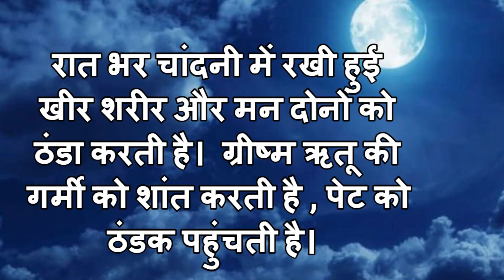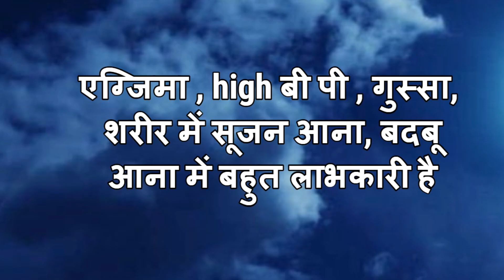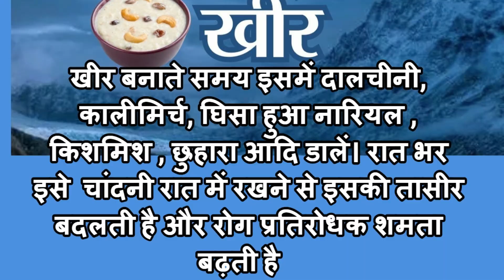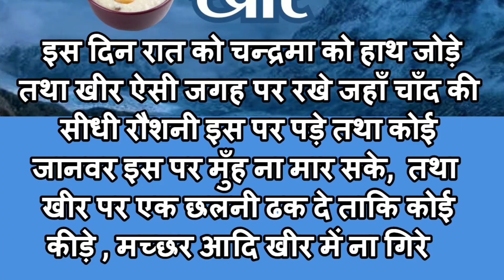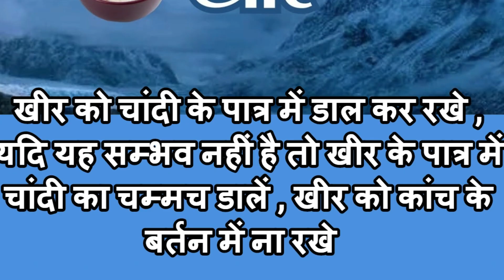शरद पूर्णिमा पर खीर खाने के चमत्कारिक लाभ और नियम/खीर रखने का सही तरीका Importance of Sharad Purnima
शरद ऋतु की पूर्णिमा को शरद पूर्णिमा कहते हैं। माना जाता है कि शरद पूर्णिमा का व्रत करने से व्यक्ति की सभी मनोकामनाएं पूरी होती हैं। हिंदू धर्म में शरद पूर्णिमा का बहुत बड़ा महत्व बताया गया है।
खीर का बर्तन कैसा हो-
सबसे पहले खीर बनाते या चांदनी रात में रखने से पहले उसके पात्र का ध्यान रखें। शरद पूर्णिमा के दिन खीर किसी चांदी के बर्तन में रखें। यदि चांदी का बर्तन घर में मौजूद न हो तो खीर के बर्तन में एक चांदी का चम्मच ही डालकर रख दें।इसके अलावा आप खीर रखने के लिए मिट्टी, कांसा या पीतल के बर्तनों का भी उपयोग कर सकते हैं। खीर को चांदनी रात में रखते समय ध्यान रखें कि खीर रखने के लिए कभी भी स्टील, एल्यूमिनियम, प्लास्टिक, चीनी मिट्टी के बर्तनों का इस्तेमाल न करें। ऐसा करने पर आपकी सेहत प्रभावित हो सकती है।
1. मान्यता है कि शरद पूर्णिमा की खीर अस्थमा रोगियों के लिए बेहद फायदेमंद बताई जाती है.
2. अस्थमा मरीजों के साथ-साथ शरद पूर्णिमा की खीर को चर्म रोग से परेशान लोगों के लिए भी अच्छा बताया जाता है. मान्यता है कि अगर किसी भी व्यक्ति को चर्म रोग हो तो वो इस दिन खुले आसमान में रखी हुई खीर खाए.
3. यह खीर आंखों से जुड़ी बीमारियों से परेशान लोगों को भी बहुत फायदा पहुंचाती है. इसे लेकर भी मान्यता है कि शरद पूर्णिमा का चांद बेहद चमकीला होता है इसीलिए आंखों की कम होती रोशनी वाले लोगों को इस चांद को एकटक देखते रहना चाहिए. क्योंकि इससे आंखों की रोशनी में सुधार होता है. इसी के साथ यह माना जाता है कि इस रात के चांद की चांदनी में आंखों की रोशनी बढ़ाने के लिए सुई में 100 बार धागा डालना चाहिए.
4. आंखों, दमा और चर्म रोग में फायदा दिलाने के साथ शरद पूर्णिमा का चांद और खीर दिल के मरीज़ों और फेफड़े के मरीज़ों के लिए भी काफी फायदेमंद होती है

शरद पूर्णिमा की खीर खाने के फायदे
1. मान्यता है कि शरद पूर्णिमा की खीर अस्थमा रोगियों के लिए बेहद फायदेमंद बताई जाती है.
2. अस्थमा मरीजों के साथ-साथ शरद पूर्णिमा की खीर को चर्म रोग से परेशान लोगों के लिए भी अच्छा बताया जाता है. मान्यता है कि अगर किसी भी व्यक्ति को चर्म रोग हो तो वो इस दिन खुले आसमान में रखी हुई खीर खाए.
3. यह खीर आंखों से जुड़ी बीमारियों से परेशान लोगों को भी बहुत फायदा पहुंचाती है. इसे लेकर भी मान्यता है कि शरद पूर्णिमा का चांद बेहद चमकीला होता है इसीलिए आंखों की कम होती रोशनी वाले लोगों को इस चांद को एकटक देखते रहना चाहिए. क्योंकि इससे आंखों की रोशनी में सुधार होता है. इसी के साथ यह माना जाता है कि इस रात के चांद की चांदनी में आंखों की रोशनी बढ़ाने के लिए सुई में 100 बार धागा डालना चाहिए.
4. आंखों, दमा और चर्म रोग में फायदा दिलाने के साथ शरद पूर्णिमा का चांद और खीर दिल के मरीज़ों और फेफड़े के मरीज़ों के लिए भी काफी फायदेमंद होती है.

मलेरिया के प्रकोप से बचाता है खीर
मच्छरों के काटने पर मलेरिया के बैक्टीरिया शरीर में फैलते हैं, जिससे आपको मलेरिया होता है। लेकिन बैक्टीरिया बिना उपयुक्त वातावरण के नहीं पनप सकते है। मलेरिया के बैक्टीरिया को जब पित्त का वातावरण मिलता है, तभी वह 4 दिन में पूरे शरीर में फैलता है, नहीं तो थोड़े समय में समाप्त हो जाता है। ऐसे में मलेरिया फैलने का मुख्य कारण है शरीर में पित्त का बढ़ना या पित्त का असंतुलन। यानि पित्त को नियंत्रित रखकर, हम मलेरिया से बच सकते हैं। खीर खाने से पित्त को संतुलित किया जा सकता है। इसलिए पित्त के असंतुलन से बचने के लिए इस समय खास तौर से खीर खाने की परंपरा है।

शरद पूर्णिमा को रातभर चांदनी के नीचे चांदी के पात्र में रखी खीर सुबह खाई जाती है। यह खीर हमारे शरीर में पित्त का प्रकोप कम करती है। और मलेरिया के खतरे को कम करती है खीर को चांदी के बर्तन में पकाएं
यदि चांदी के बर्तन में नहीं पका सकते तो चंद्रमा की रोशनी में रखने के लिए पात्र चांदी का चुन सकते हैं
शरद पूर्णिमा के दिन हल्दी का प्रयोग बिल्कुल ना करें
ध्यान रखें खीर को सीधे चांद की रोशनी में रखें ताकि चंद्रमा की ऊर्जा इसमें आ जाए
Joann Dhyling

Tamil-Christians

Kindly watch my this video and share ur comments or suggestions with me. Through my videos, I m trying to spread our Indian culture and positivity in society. Writer, Producer , Videography, Research work and Anchoring by Jyotee Goenka My channel name is “JYOTI GOENKA.”